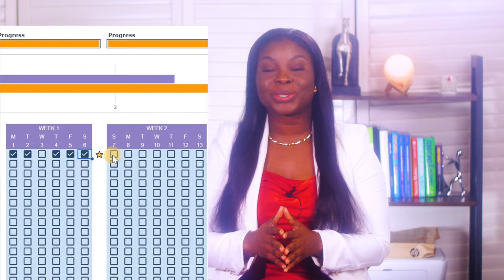The Ultimate Goal & Habit Tracker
🌟 Introducing the Ultimate Goal & Habit Tracker! 🌟

Ready to transform your aspirations into achievements? Our Goal & Habit Tracker is here to make it happen! 🚀

🔹 Yearly Goals Simplified: Break down your annual goals into manageable monthly and daily tasks.
🔹 Track Progress Effortlessly: Stay on top of your goals with intuitive layouts and progress indicators.
🔹 Build Habits That Last: Our tracker is designed to help you develop and maintain life-changing habits.
🔹 Stay Inspired: Filled with motivational quotes to keep you energized and focused.

Whether you're aiming for personal growth, career advancement, fitness goals, or learning new skills, our tracker is your perfect companion. 📈

Don’t just dream about success; plan for it, track it, and achieve it! 🌟

For those interested in the technical side of our tutorials, or if you're looking to create your own content, here are the tools I use to make these videos possible.

- Camera: The clarity of our videos is thanks to the Canon camera which captures crisp, clear video effortlessly.

- Lens: I use the [Lens Model] for that perfect focus and depth of field that makes our visuals pop. Find it here:
1. Sigma Lense
2. Canon Lense

- Microphone: To ensure you can hear me loud and clear, I rely on the Rhode & Neewer. It's great for crisp audio.

- Teleprompter: For those times I need to stick to the script, the Glide Gear is my go-to.

- Lighting: Good lighting is crucial, and the Falcon Eyes & YONGNUO helps illuminate our set beautifully. RBG Light

- Tripods: Stability is key in video production, and the Neewer provides just that. It's sturdy and reliable, perfect for every shoot.

- Storage (SSD): With all the footage we shoot, reliable storage is a must. The Crucial X6 1TB Portable SSD offers ample space and quick data access.